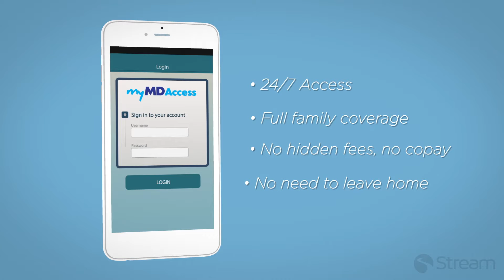Virtual MD Benefits Overview